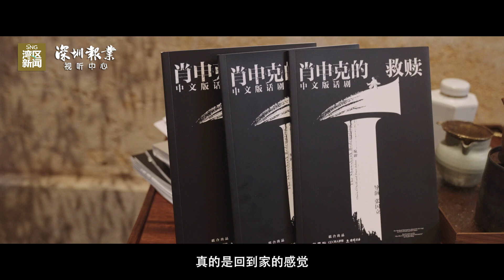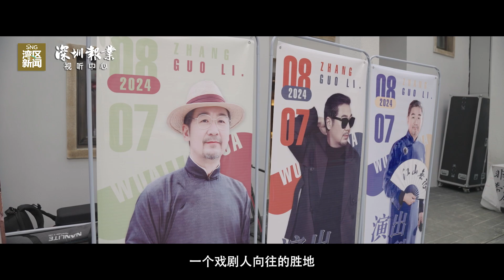湾区文化大人物：演员大山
The Chinese version of the drama "The Shawshank Redemption" produced in Pingshan, Shenzhen returns to theaters with a bang. Follow the famous actor Dashan to explore the Changshou Drama Commune and listen to his stories of cultural integration.